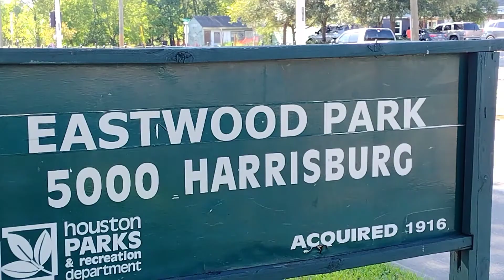El Segundo sk8 jam July 9th 2022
El Segundo
Eastwood sk8 jam July 9th 2022
See all the fun you missed on this recap of the event and big thanks to
And everyone else that came out.
Please tag anyone we may have missed and tag us if you repost or put in your stories. Again thank you all for your support, take care and much appreciated